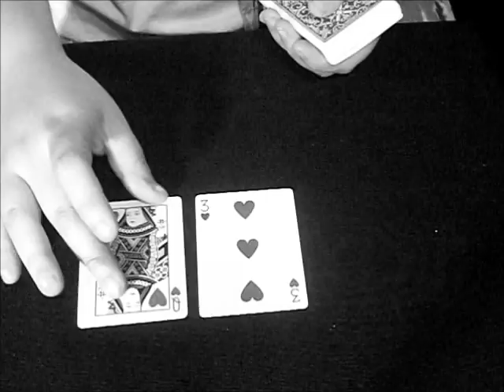Dark Lady Painting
Today I am showing you the painting that I painted inspired by a song that I LOVE oh so much, and it is Dark Lady By Cher! I love Cher just has much has I love Marie Osmond! Yup love her too! any why I loved painting this and loves making myself look like my painting and the video for the make-up will becoming soon!

Type in the Subject line "LLAC Business"